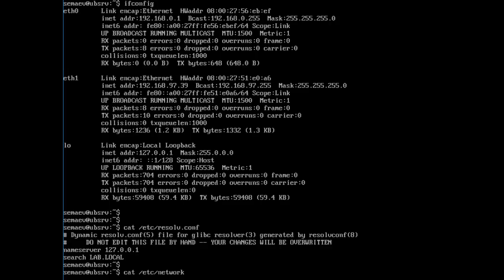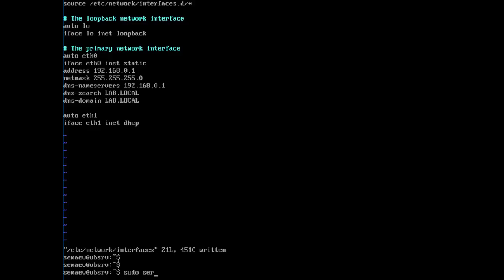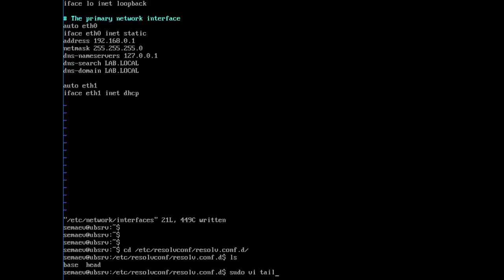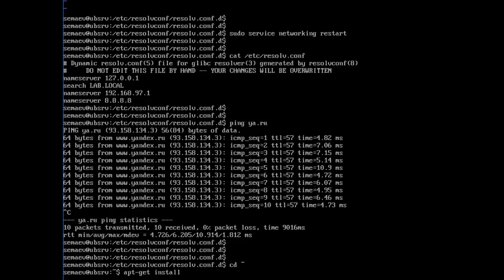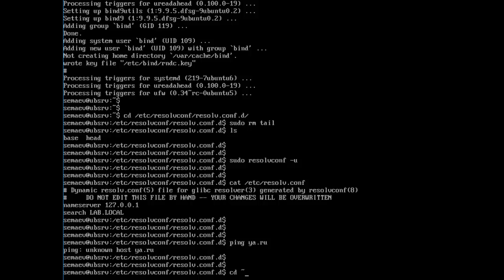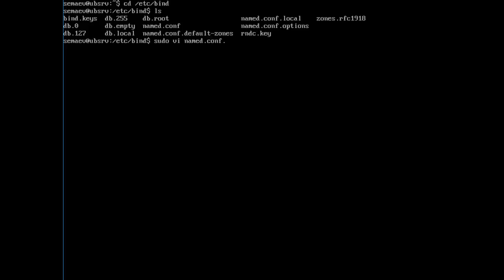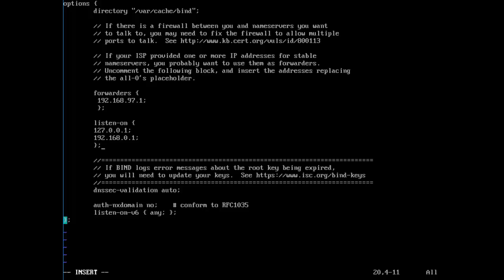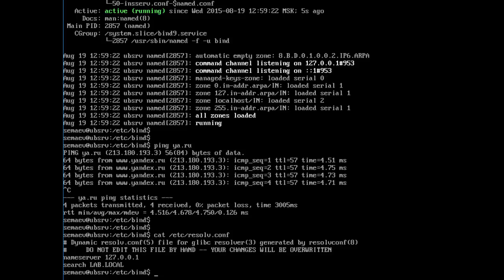DNS+DHCP. Часть вторая - установка сервера bind.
Настройка сервера DNS с двумя сетевыми картами, куда девается DNS-сервер со второй сетевухи, как прописать DNS-сервера в ubuntu принудительно, как настроить простой сервер пересылки DNS-запросов.